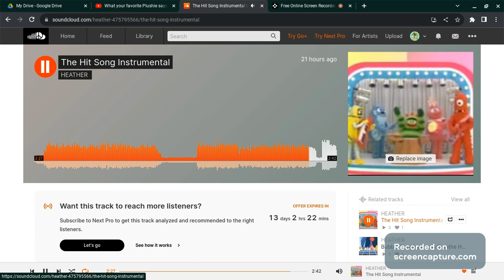The Hit Song Instrumental